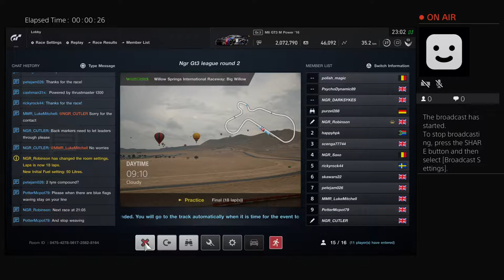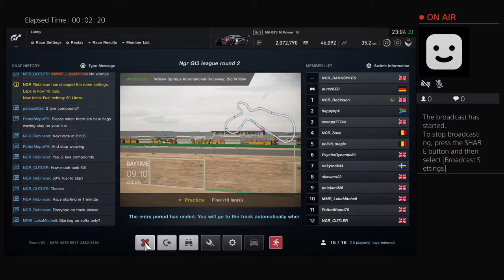happyhpk's Live PS4 Broadcast